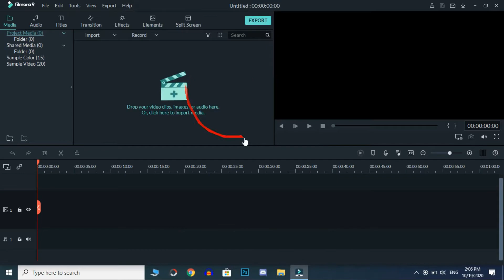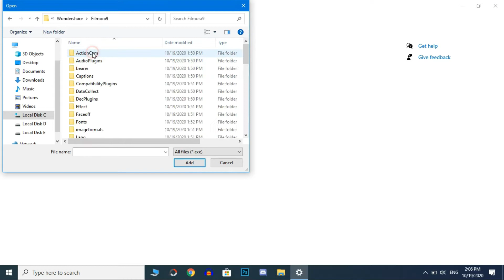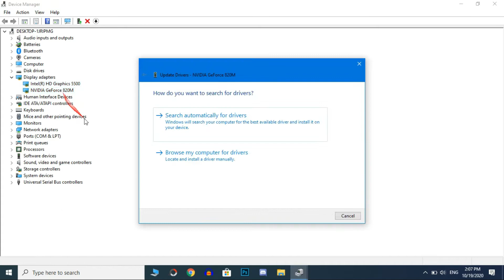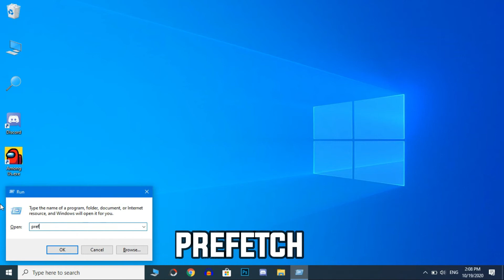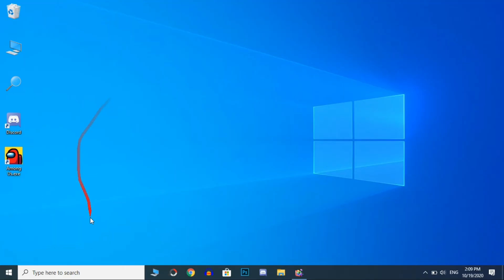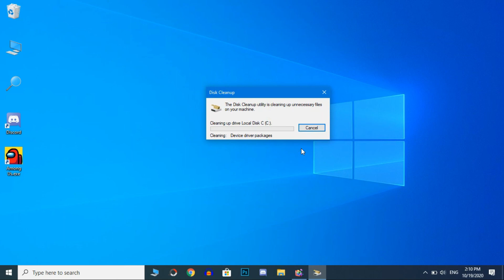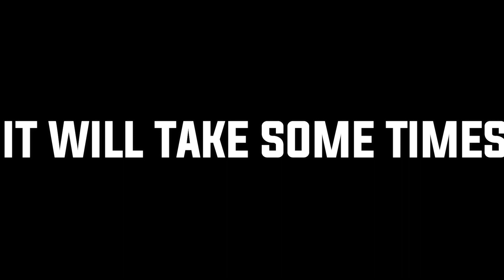⭕Fimora 9 Lag Fix 2020 || How to Fix Filmora 9 Lag || Problem Fix Of Lagging || The Nepalese Guy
HEY GUYZ WELCOME TO THE CHANNEL I AM THE NEPALESE GUY .
THE CHANNEL IF NOT. AND LIKE THE VIDEO ALSO IT GIVES ME MOTIVATION .

THIS VIDEO CONTAIN -:

filmora 9
how to lag fix in filmora 9
how to fix filmora lag
filmora 9 lag
how to fix filmora
filmora 9 lag fix
filmora tutorial
filmora lag fix
how to lag fix in filmora 9 in hindi
wondershare filmora
how to render timeline in filmora 9
how to fix lag in filmora
how to fix filmora 9 lag
filmora lag
how to lag fix wondershare filmora 9 in hindi
filmora
filmora version 9 lag
how to fix filmora video lag
how to lag fix wondershare filmora 9
how to make wondershare filmora not lag